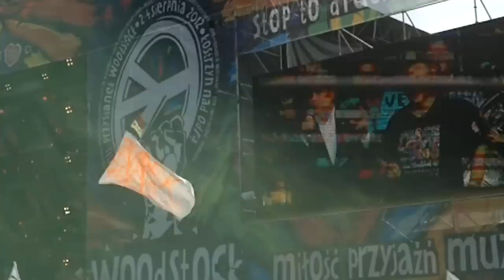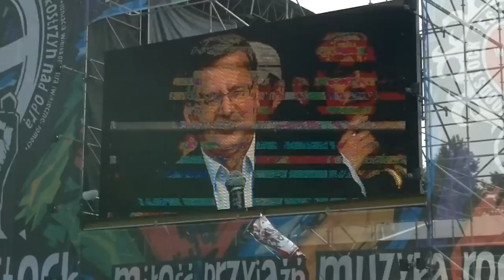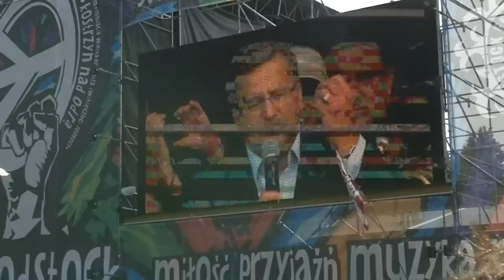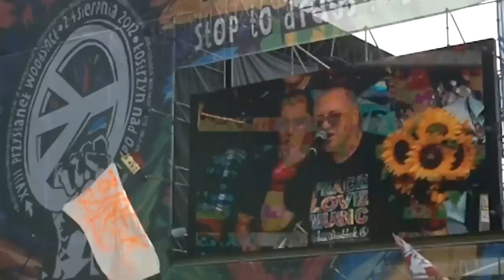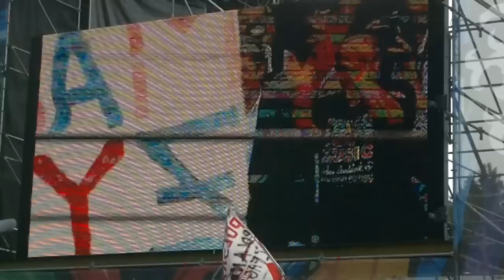Przystanek Woodstock 2012: otwarcie / prezydenci [2.08.2012]